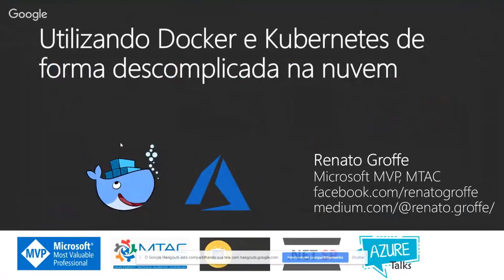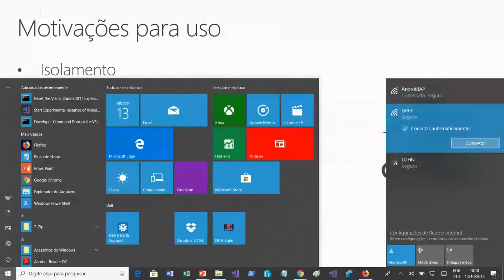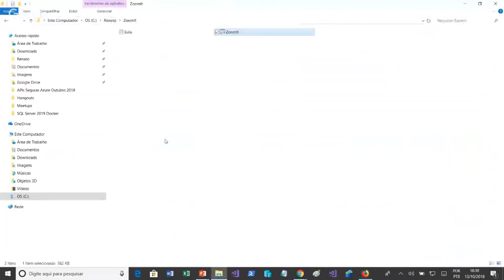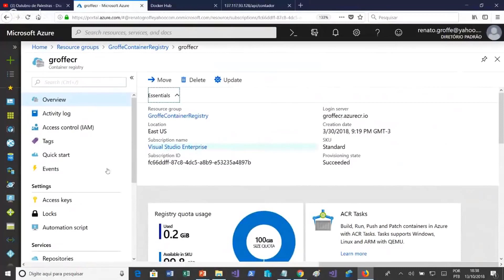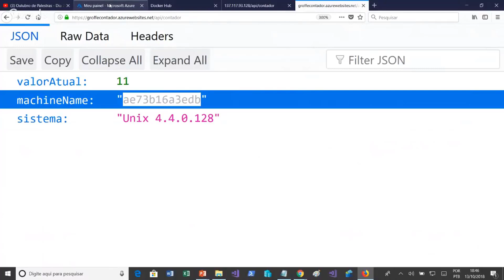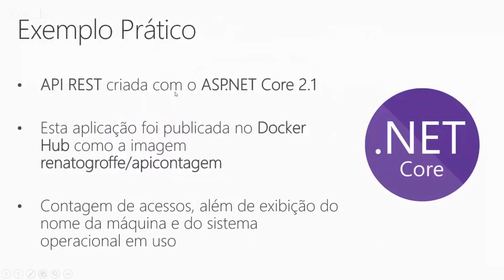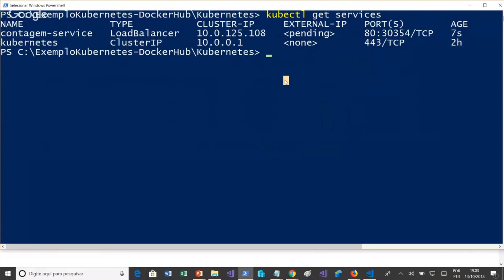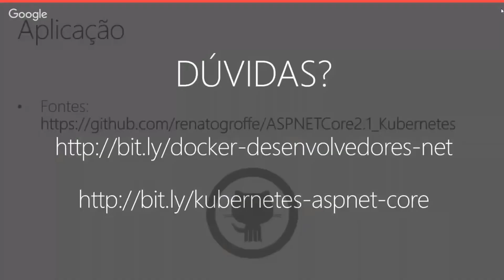Utilizando Docker e Kubernetes de forma descomplicada na nuvem - Renato Groffe